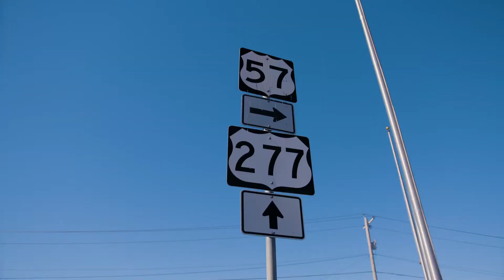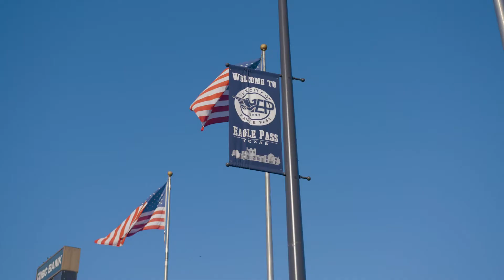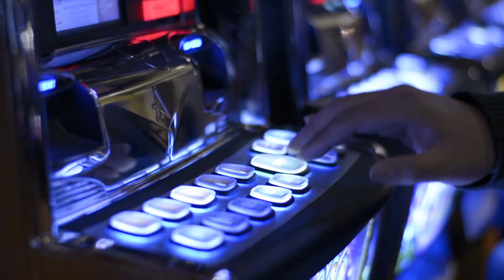Explore Eagle Pass, Texas